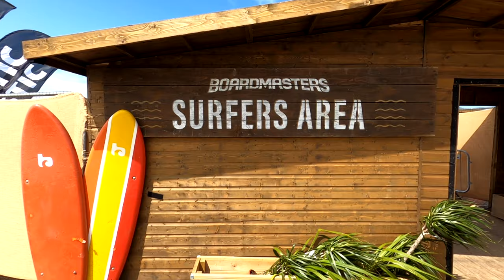THINGS ARE ABOUT TO CHANGE…// Van life Cornwall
This week we gets some bad news as summer finally returns to Cornwall!

We also share an update on our future plans with the channel.

Thanks so much for your support and watching these videos!

ANNOUNCEMENT!

We have just launched our first sticker collection. We have a sticker for everyone in the FOA team including Jonny, Hannah, Tia, Skye and also Harvee the Transit.

You can buy our stickers on our store via this

Thanks to everyone who supports our adventures, we couldn't do any of this with out you!

VIDEO CONTENTS

ABOUT FINDING OUR ADVENTURE
We are Jonny & Hannah and we love to travel! After traveling through South East Asia and starting Finding Our Adventure we wanted to explore more of our own country and Europe. That led to a 2 year van obsession, we watched every video on Youtube we could find and spent countless hours designing our own tiny home on wheels. Finally we were able to purchase our Ford Transit and spent 7 months converting it into our very own little campervan.